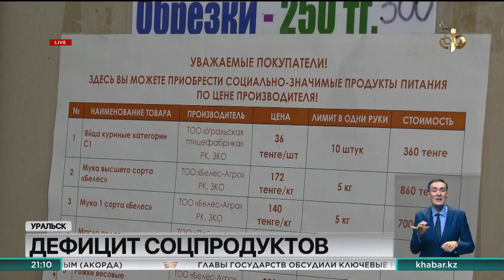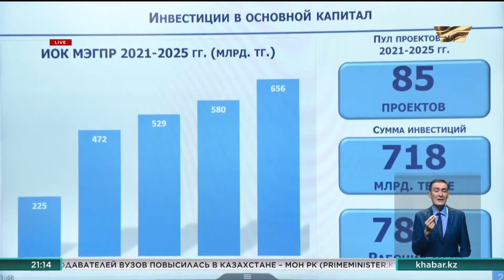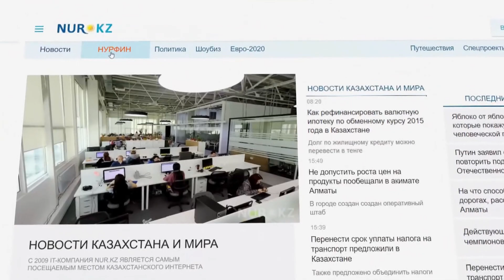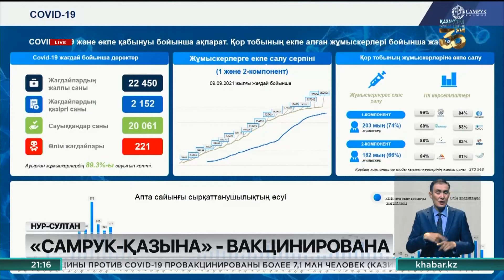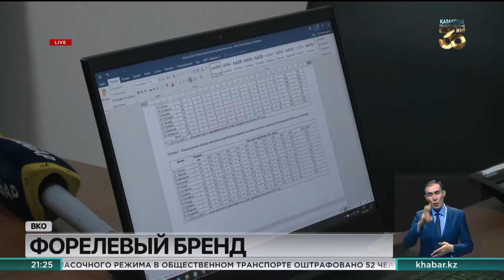Итоги дня 21:00 от 15.09.2021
В этом выпуске новостей:
00:00 — Глава государства прибыл в Душанбе
01:34 — К. Токаев провёл телефонный разговор с В. Путиным
02:05 — Буллинг: наказание за травлю детей хотят ввести мажилисмены
05:40 — Условия Отбасы банка не для всех
06:49 — Смертельный наезд на людей совершил житель Тараза
08:30 — На дефицит продуктов в соцмагазинах жалуются жители Уральска
12:42 — Уборка урожая 2021
13:23 — Новый «‎пилот» — новый налог
14:30 — Инвестиционный бум
15:58 — Эпидситуация в стране
16:12 — 75% работников фонда «Самрук-Казына» вакцинировались от COVID-19
18:00 — СМИ новой реальности
19:25 — Кызылординские учёные выиграли грант ЕС
23:12 — Форелевые фермы развивают в ВКО
27:17 — Горнолыжный комплекс построят в Туркестанской области
28:39 — Не двор, а сказка